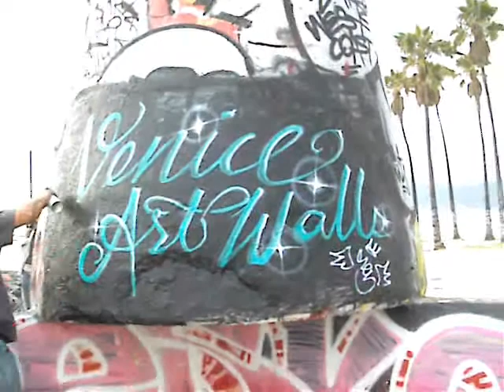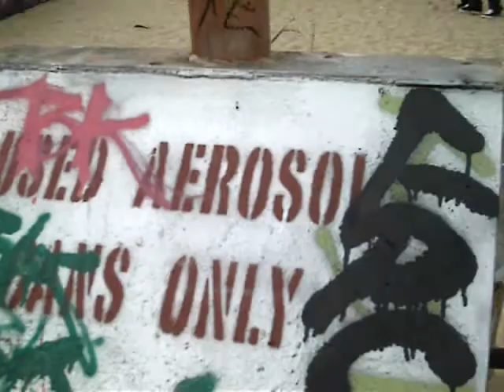Venice Art Walls new art Venice Beach California NOVEMBER 26, 2007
Finally some nice art on the walls!! Filmed by Name On Rice.com